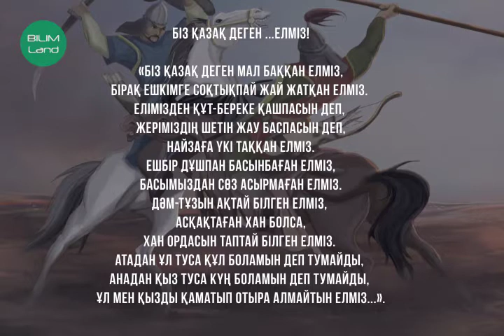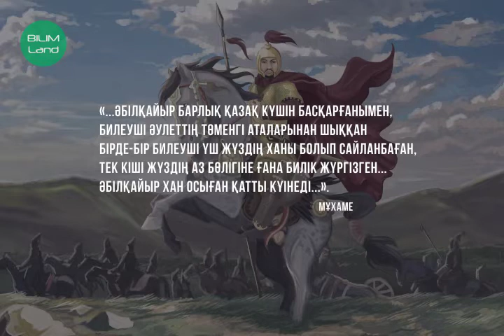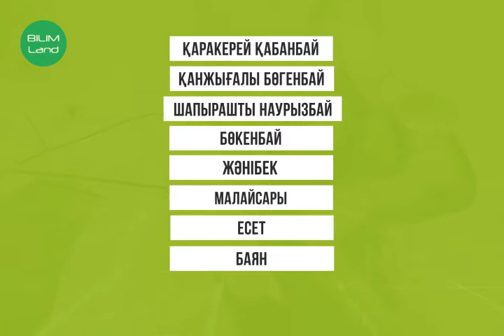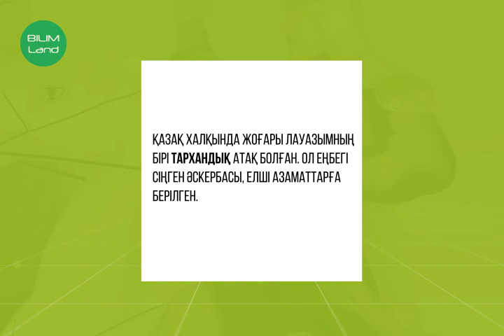Қазақ жоңғар шайқастары2